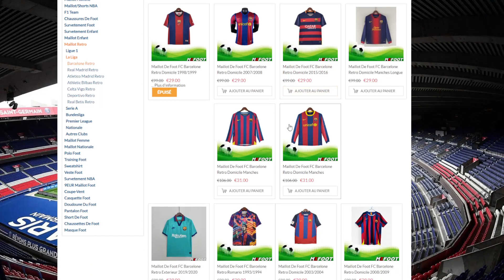💥 IKAY GUNDOGAN VEUT SIGNER AU FC BARCELONE ?!!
💙 Mon Twitter : DylanChill_Off

❤️​ Ma chaine YouTube : Barça Chill